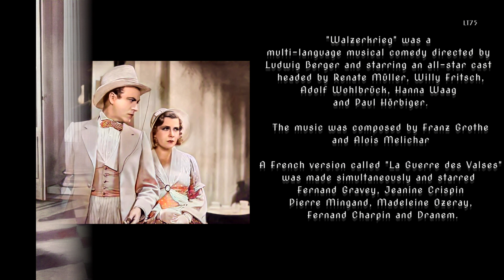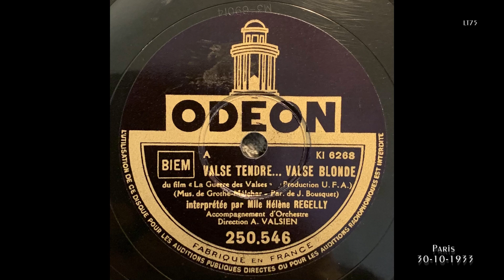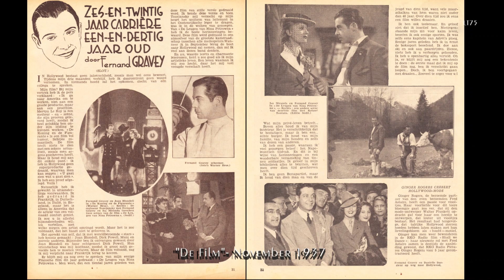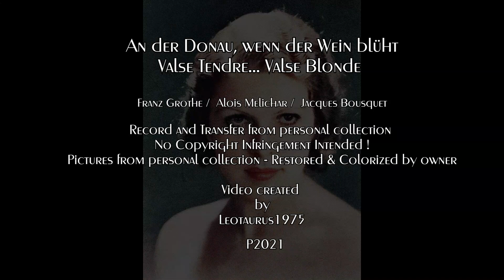"An der Donau, wenn der Wein blüht" ... Barnabas von Géczy / Hélène Regelly (1933)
Today's video features two versions of the classic song  "An der Donau, wenn der Wein blüht" (Lit. When the grapevines bloom on the Danube) which was the leitmotiv of the movie "Walzerkrieg".  The first version is a beautiful orchestral recording by Barnabas von Géczy and the second a French version by the soprano Hélène Regelly.

"Walzerkrieg" (Lit. War of the the Waltzes) is a 1933 musical comedy by Ludwig Berger about the rivalry between composers Joseph Lanner (Paul Hörbiger) and Johann Strauss (Adolf Strauss).  It featured Renate Müller as Katti, Lanner's daughter and Willy Fritsch as Gustl - a musician in Lanner's orchestra who saves the day and ends up with Katti.  Other notable actors in the movie were Hanna Waag as Queen Victoria, Theo Lingen and Rosy Barsony.  The musical score was composed by Franz Grothe and Alois Melichar who made use of compositions by Strauss and Lanner.

A French version of "Walzerkrieg" was made simultaneously and was called "La Guerre des Valses".  The song "An der Donau, wenn der Wein blüht" was translated as "Valse Tendre...Valse Blonde".

"La Guerre des Valses" starred Belgo-French actor Fernand Gravey (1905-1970) in the part played by Willy Fritsch.  A year earlier Gravey had already replaced Fritsch in the French and English versions of Ludwig Berger's "Ich bei Tag und du bei Nacht" ("A moi le jour, à toi la nuit" / "Early to bed").  Gravey was born in Brussels - the son of an acting couple.  After acting in a few Belgian short movies as a child he spent the First World War in England and later served in the merchant marine which meant he was fluent in both French and English.  His first talkie was the multi-language production "Komm zu mir zum Rendezvous" / "L' amour chante" (1930).  He went on to star in numerous movies in France, England and eventually Hollywood (as Fernand Gravet) where he played Johann Strauss in the 1938 MGM biopic "The Great Waltz" with Luise Rainer and Miliza Korjus.  Fernand Gravey also made a number of recordings yet I don't know whether he recorded a version of "Valse Tendre...Valse Blonde".  He did however record the French version of "Es war einmal ein Musikus" and an English version of "Wenn ich Sonntags in mein Kino geh..." from "Early to Bed" (Ich bei Tag und du bei Nacht)

About the records :

"An der Donau, wenn der Wein blüht"
Barnabas von Géczy mit seinem Orchester

Telefunken
A 1480 / mx. 19337
Berlin,
1933

"Valse Tendre ... Valse Blonde"
Hélène Regelly
Orchestre sous la direction d' André Valsien

Odeon
250.546 / mx. Ki 6268
Paris,
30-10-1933